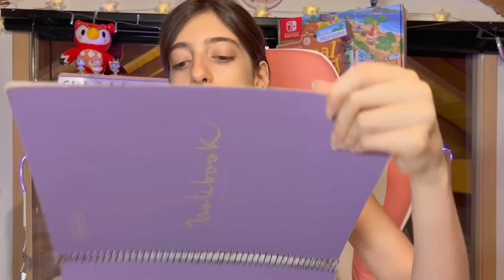MES FOURNITURES SCOLAIRES 2022 📚: TERMINAL BACK TO SCHOOL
🌻HELLO !
Bienvenu.e, je t’invite à lire la description ♡

∵⋱✦♡ Une petite F.A.Q (foire aux questions s’impose ! ∵⋱✦♡

☕️Je suis Charline cherry’s, une lycéenne de 17 ans ! A l’origine je suis YouTubeuse animal crossing (on est déjà plus de 100 000 abonnés là-bas !)
🍉Je souffre d’anorexie, j’ai pas mal de problème dans ma petite vie mais créer du contenu sur Internet est très clairement mon échappatoire !
🌺J’habite dans un endroit perdu dans les montagnes de Savoie.
🦜J’ai 2 chats : Gandhi, un gros chat noir & blanc de 12 ans qui adore s’incruster dans mes lives… Mais aussi Minou, un petit chat roux très cascou…

MERCREDI : IDK
SAMEDI : 10H30

🍑∵⋱✦♡ MATÉRIELS∵⋱✦♡

* iPad Air
* Mac Book Pro 2020
LOGICIELS :